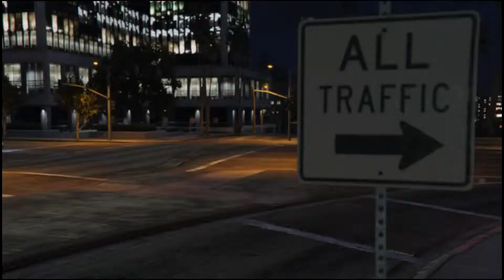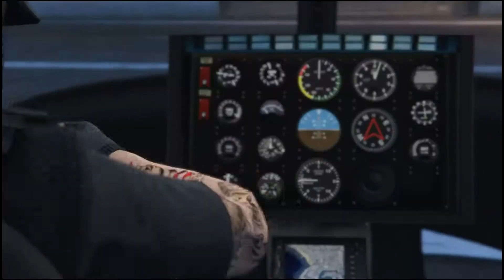When Boredom Strikes - GTA V Short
Don't even know why I made this. Ah well.